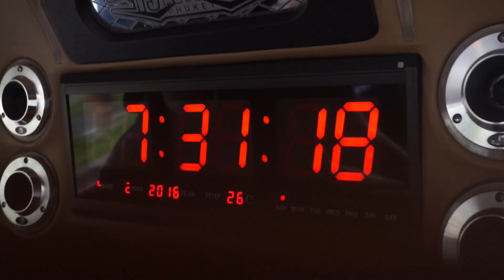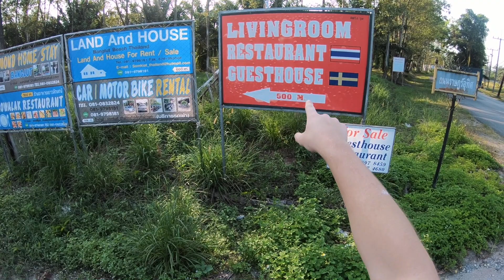Villa in Thailand | Vlog 02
What a day. Started off in Phuket, Thailand at 7am to go sunrise wakeboarding. Then moving into an awesome villa in Thailand for 10 days and finally ending the day with an amazing sunset.

Destinations:

1) Combodia
2)Vietnam
3)Laos
4)Thailand
5)Malaysia
6)Singapore
7)Bali
8)Austalia